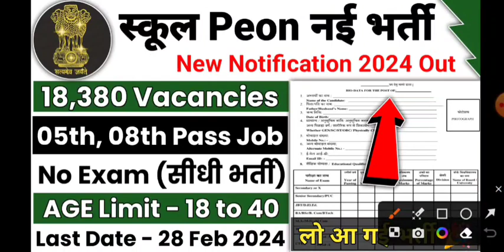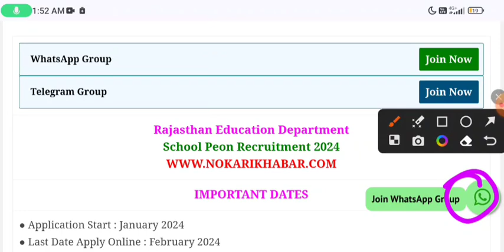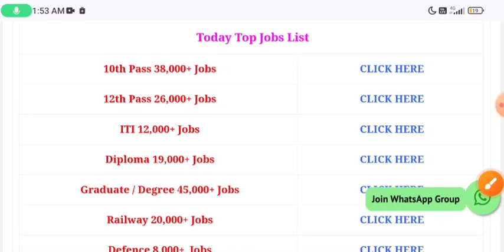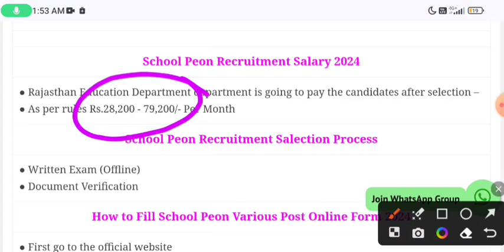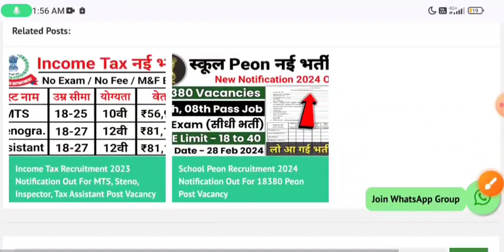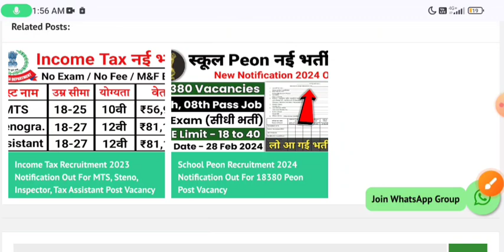Govt School Peon Vacancy 2024, सर्व शिक्षा अभियान भर्ती 2024, primary teacher recruitment 2024, kvs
Govt School Peon Vacancy 2024, सर्व शिक्षा अभियान भर्ती 2024 Apply Online form / primary teacher recruitment 2024 No Exam / 8th Pass /Sarva Siksha Abiyaan Bharti 2024 / सर्व शिक्षा अभियान भर्ती 2024 Apply Online / kvs vacancy 2024/ kvs recruitment 2024

Sarva Siksha Abiyaan Bharti 2024 newvacancy2024​ govtjobportals​
govtjob portals , sarv siksha abhiyan bharti 2024 newgovtjobvacancy​ 2024 sarvsikshaabhiyanbharti2024 bank recruitment 2024
Sarva Siksha Abiyaan Bharti 2024
primary teacher recruitment 2024
anganwadi bharti 2024,anganwadi bharti 2024,
govt job in feb 2024, latest govt job in feb 2024 में 5 बड़ी भर्तियां, Government Jobs in june 2024,
72,000 Vacancies , govtjob portals
10th/12th pass-190000 Post

Sarkari naukri

10th pass jobs

12th pass jobs

Jobs in jan 2024

Salary 65000

Latest jobs

IncometaxJob 10thpassjob​

10th Pass Job

Sarkari Naukri

Govt job